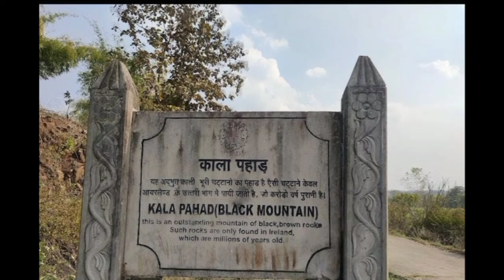Gayak Asharam maravi gondi song कोयली कछार गढ़ मंडला हमार गढ़ देवी देवतन के